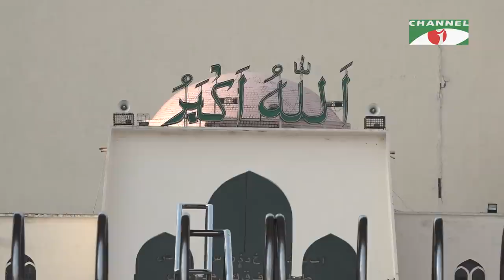Gaan Golpo | Eid Special Program | Ferdous Ara | Mehazabien Chowdhury | Channel i TV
Gaan Golpo
Eid Special Program
Gaan: Ferdous Ara
Golpo: Mehazabien Chowdhury
Director: Izaz Khan Shawpan

worldwide.